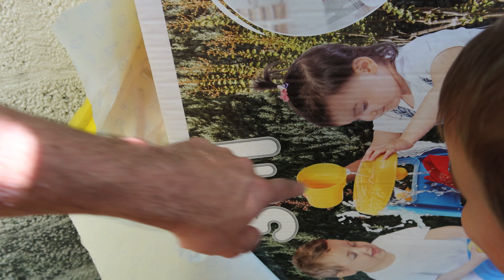JUNGLE DOME HEIJDERBOS ONTDEKKEN | JOLIEN EN JENNO VLOG 2311